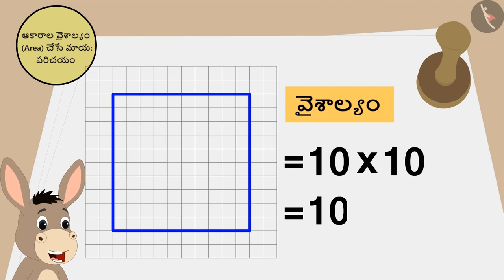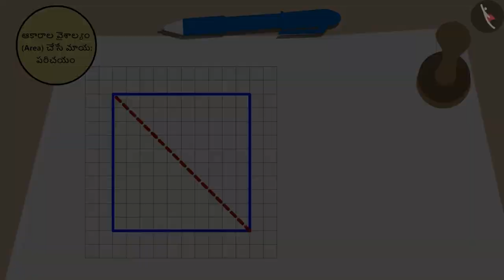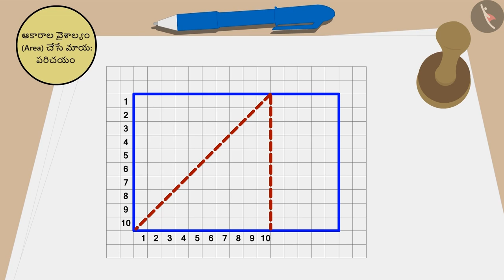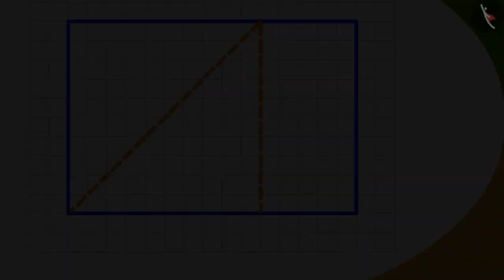ఆకారాల వైశాల్యంతో ఆటలు|Part 1/3|Fun with area of shapes |Telugu|Class 5